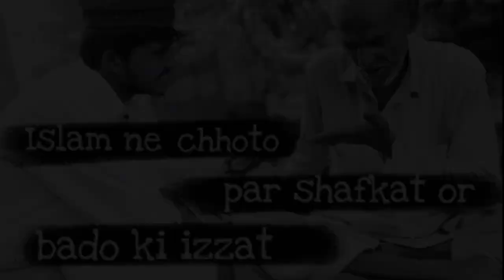Sabar ka Imtihaan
Sabar or Mustaqbil hi kamyabi ki Manzil hai!

Umid hai apko video pasand ayi hogi, to ap like karein, apni family aur friends se zarur share kare. JazakaAllah khairan.

Directed by: Hala creatives
Characters: Asif Hala, Nadeem Hala, Haji Sumra, Javed Sameja
Supporters: Irfan Luhar and Sahil Turk.